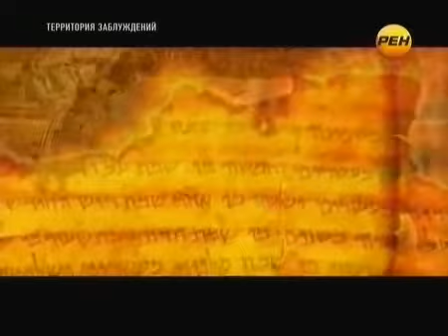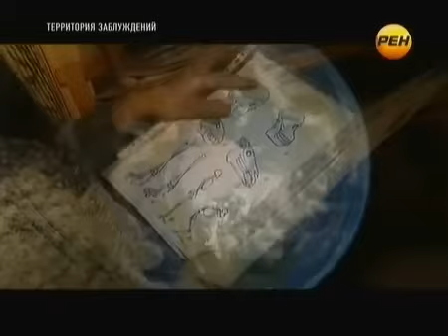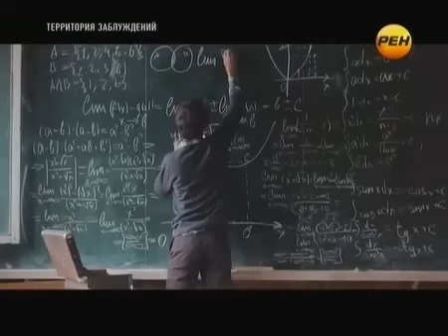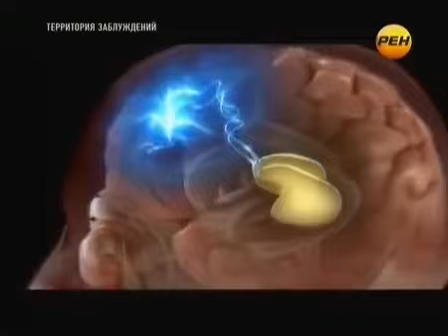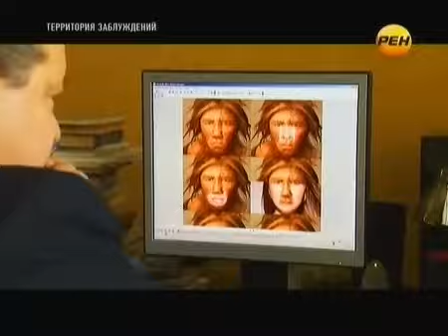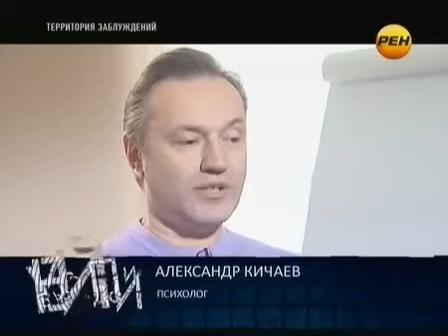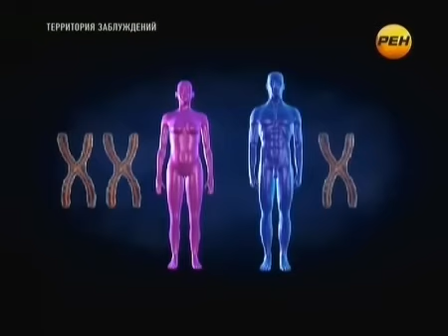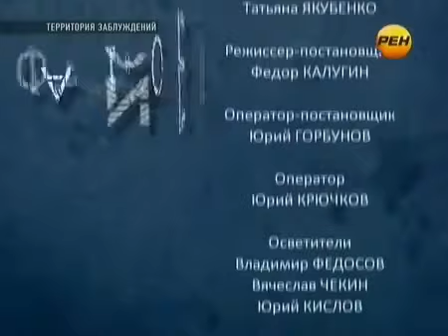ЖЕНЩИНАМ ЗАКРЫТЬ ЭКСТРЕННО ГЛАЗА!!!